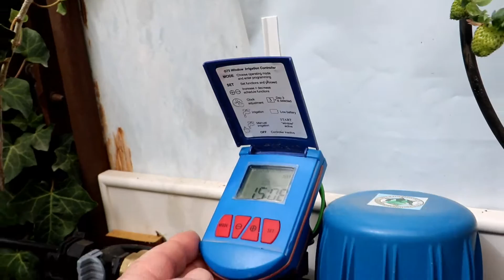Дача на балконе. Tut Sade 12 03 17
Дача на балконе в Израиле. Как применить малообъемную гидропонику у себя на балконе. Клубничка в Израиле своими руками.